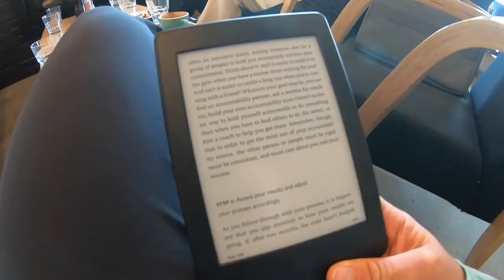Shark Tales vlog 39 How to take a Restday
Being active all the time and trying to process at my profession. Its very important to be able to rest properly and give my body as much time off as possible.
How to rest?
Whats good to do?
See how I do it.
If you have any questions or need advice write it in comments. And I can give you some advice.

Edited by: Sarka Pancochova